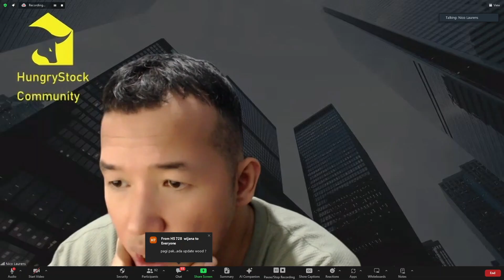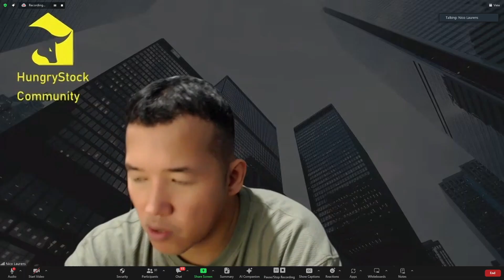Kenapa Valuasi Saham Rumah Sakit Mahal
Pada acara tanggal 16 Juni 2024, HungryStock berkesempatan untuk bertemu dengan Pak Nico Laurens selaku Honorary Researcher HungryStock & Head of Research dari Panin Sekuritas pada acara StockScope.